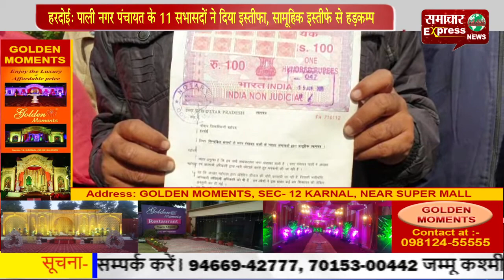हरदोई: पाली नगर पंचायत के 11 सभासदों ने दिया इस्तीफा, सामूहिक इस्तीफे से हडक़म्प